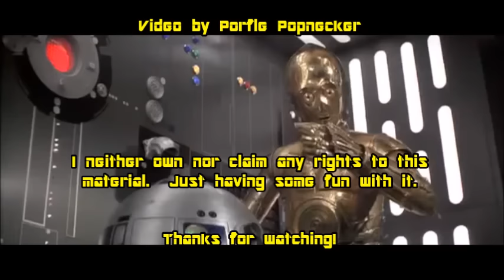Clumsy Stormtrooper Blooper in "Star Wars" (1977)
Most Star Wars fans already know this one.

In one Death Star scene, three stormtroopers enter...
...and the clumsy one (far right) bangs his head on the doorframe.

Not only was the shot left in the movie...
George Lucas even added a sound effect later.

Lucas also referenced the goof in the prequel "Attack of the Clones"...
(in which we learn that the original stormtroopers are clones of Jango Fett)
...when the bounty hunter bangs his head entering his own ship.